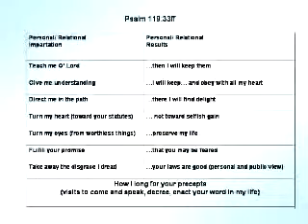Chris and Carol Green: I Love Your Precepts (Pt. 2)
Chris and Carol Green intercede for the city of Harrisburg, PA before discussing a wonderful new understanding about the precepts of God beyond their traditional, religious concepts.